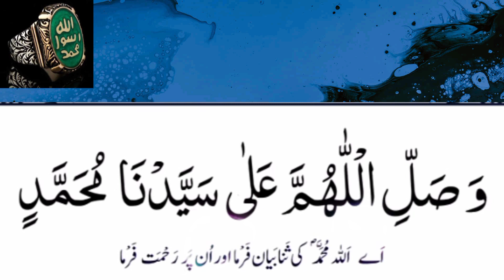Khas Dua E Ikhtetaam Ramazan Special Dua Sab K Leay Sab Kuch Rehmat Barakat Maghfirat Shabe Qadar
Jumma tul wida ke nawafil | Jumma ka wazifa | Ramzan ka akhri jumma | Jumma tul wida dua

Ramzan ul Mubarak k Powerful Wazaif|Har Bemari Aur Nakami se Nejat k Wazaif | Ramdan Special Bayan

wazifa
ramzan
ramzan wazifa
1st ramzan ka wazifa
ubqariramadan
100% working wazifa for urgent need of money
rizg k liye wazifa
SHABE QADAR
Shab E Qadar
shabeqadar
shabe qadar
wazifa
imran tahir wazifa
powerful wazifa for all